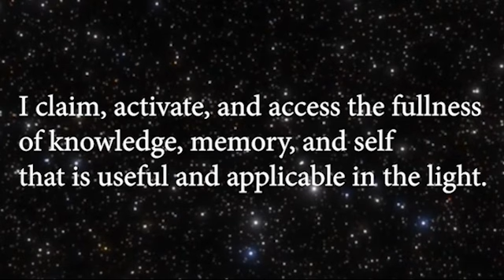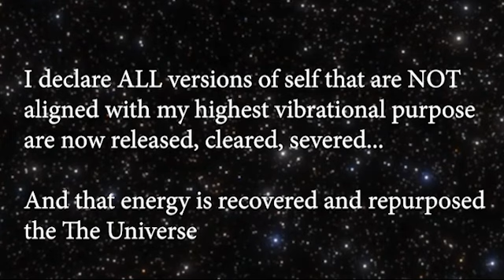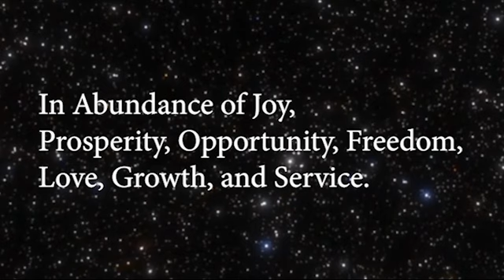Starseed Activation To Start The Day (Powerful Mantra)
Repeat this powerful Starseed Mantra to start your day and help you access lost wisdom from your Akashic Records